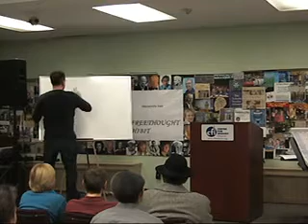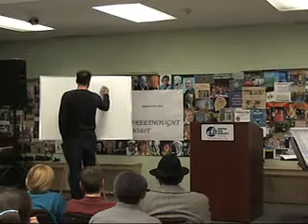Dr. John Vervaeke: Is a Secular Spirituality Possible? Part 2/9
The topic of this lecture will be whether a secular spirituality is possible, and how this spirituality relates to important trends in cognitive science and neuroscience.

Dr. John Vervaeke has been teaching at the University of Toronto since 1994. He currently teaches in the cognitive science program, the psychology department, and the Buddhism, psychology and mental health programs. He has won and been nominated for several teaching awards. His research interests are relevance realization, the nature of general intelligence, consciousness, mindfulness, and wisdom.

His most recent publication was in October entitled "Relevance Realization and the Emerging Framework in Cognitive Science. " He is currently finishing papers on consciousness, on the nature of general intelligence, and the nature of mindfulness which will all be under review very shortly. A more long term project is his work on wisdom. He is currently working on a book chapter entitled "Personal Wisdom: Enhanced Relevance Realization through rational self-transcendence."